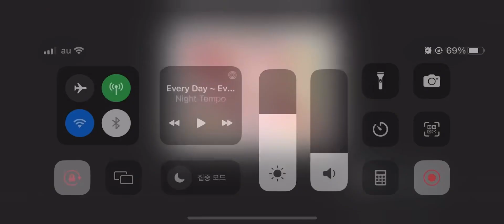프리코네 - 프레나 공격 (츠무기,이오,마스미)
상대방 노조미가 유버 한번 못쓰고 뻗는게 좋음